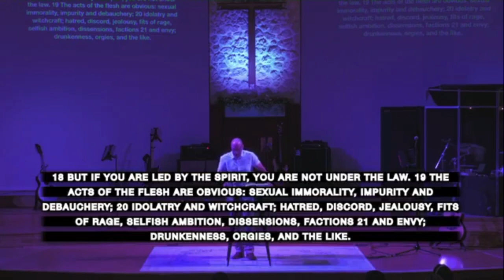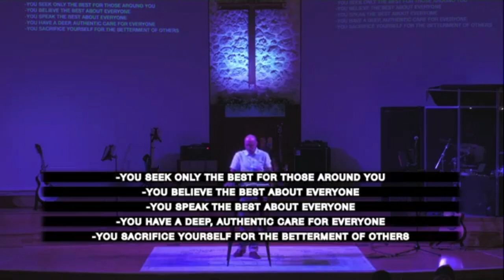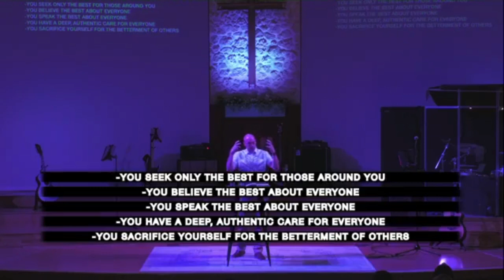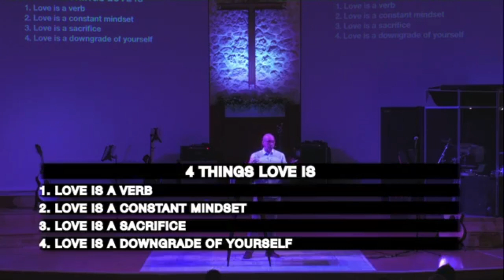Fruit of the Spirit: What the World Needs Now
Pastor Trevor continues our series on "Fruit of the Spirit." This week we learn about the fruit called love.